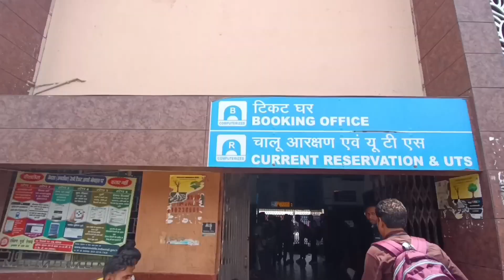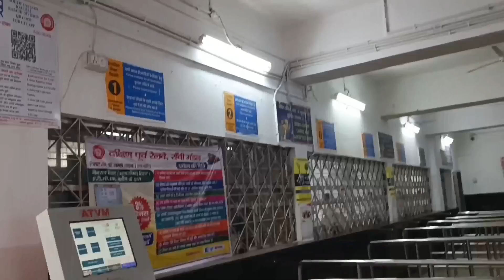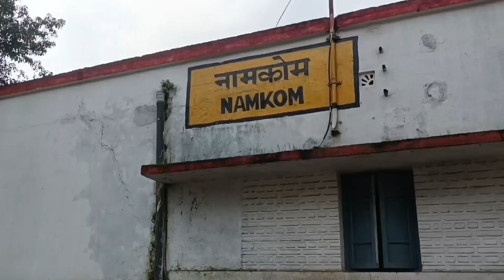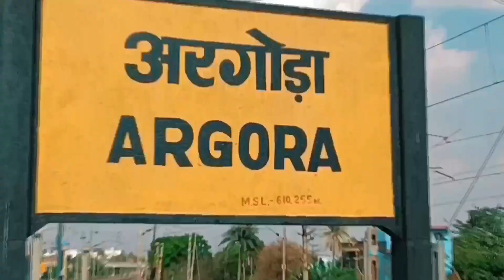राँची के पाँच सबसे बड़ा रेलवे स्टेशन !! Ranchi Ke 5 Sabse Bada Railway Station !! Ranchi !Jharkhand!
हेलो दोस्तो आज इस विडियो में आप लोगो को बताएं है रांची के 5 सबसे बड़ा रेलवे स्टेशन।
रांची में रेलवे स्टेशन सभी अलग अलग तरह के स्टेशन है और अलग अलग सुविधाएं भी दी गई है